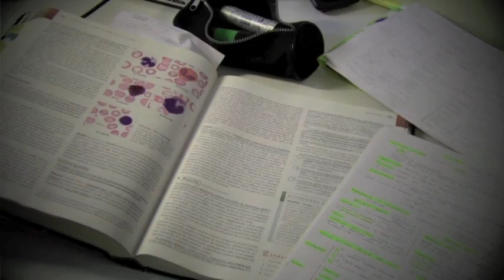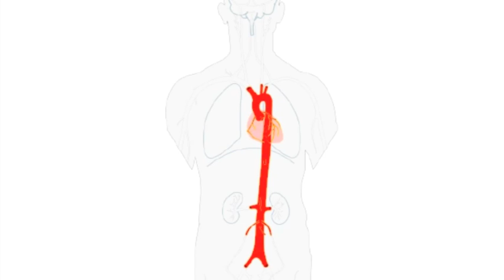Anatomia 2: L'esame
Questo video è la seconda parte di Anatomia e vi mostra cosa avviene di solito nella mia testa ( i miei viaggioni mentali sono o, come in questo caso, un cartone animato, oppure  dei musical XD ).
P.S. sotto le info di servizio vi lascio il testo della canzone ( scritta, composta e cantata dalla sottoscritta con l'utilizzo di GarageBand, il mio nuovo migliore amico! ^^ ).

Come sempre sentitevi liberi di lasciare un commento ^^
Oppure scrivetemi anche su:

TESTO
The first time I met you
You ask me " Tell me about the cardiovascular system"
And that was when I get that
I'll never, ever past this exam again
Then I think harder and I realized
That I knew I knew what I have to say

At first we have
The heart with the 4 chambers
2 atrium and 2 ventricles
tricuspid and mitral valves

The heart is in the mediastinum
Enclosed in the pericardium

In the middle of your chest

But this is just the start
The heart is a hallow muscle
That pumps blood
Throughout the blood vessels
Blood start to run and now we'll see where

In the ascending aorta

Then there is the aortic arch
Carry on with the descending aorta
This one is divided by the diaphragm
In thoracic and abdominal

And there would be so much more
But we're running out of time...